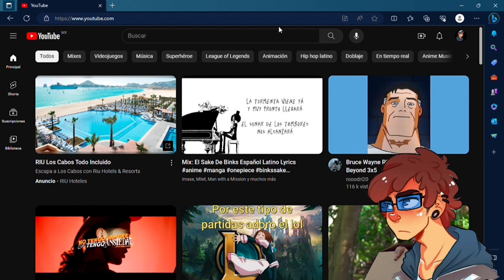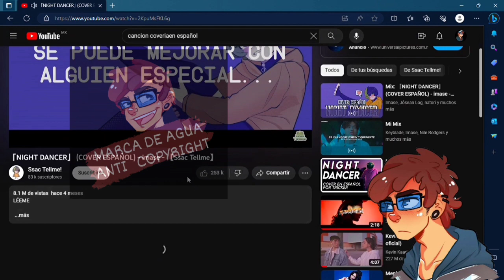"DESMINTIENDO MITOS DE YOUTUBE" parte 4 canción de IAs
desmintiendo Mitos de YouTube pt 4 night dancer cover de las inteligencias artificiales que parece la única canción que existe en tiktok nmms póngale otra a sus covers con IAs